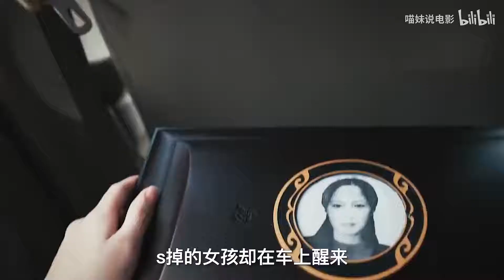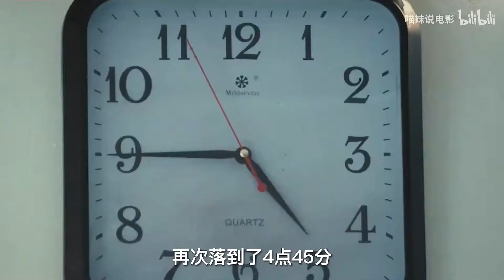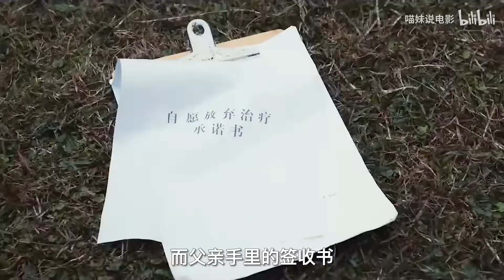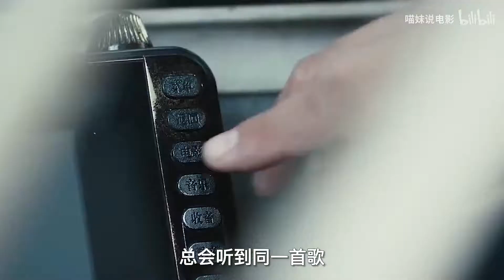女孩参加母亲葬礼，墓碑却刻着自己名字，烧脑悬疑片《天方异谈》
《天方异谈》女孩参加母亲葬礼，墓碑却刻着自己名字